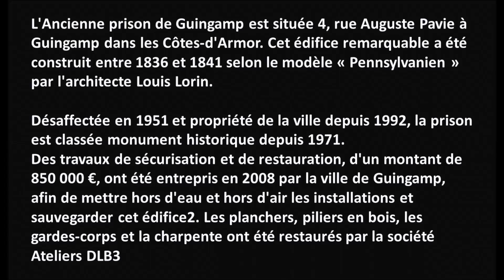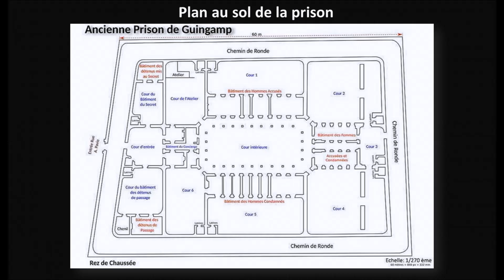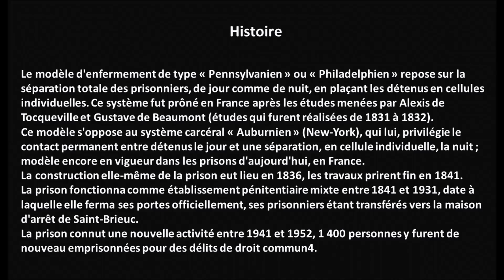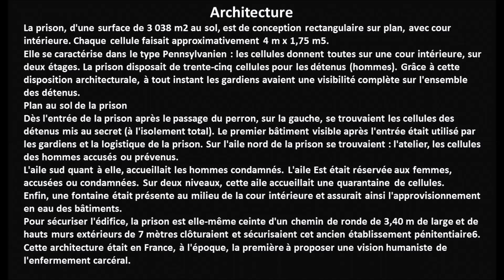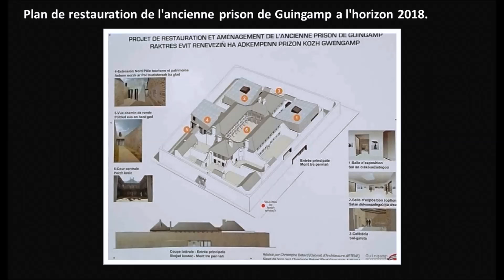La prison de Guingamp